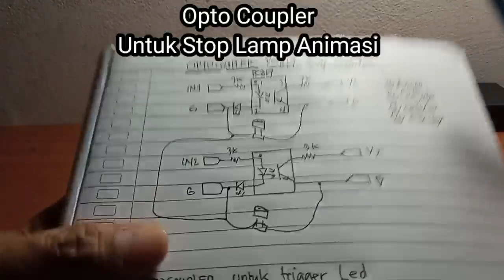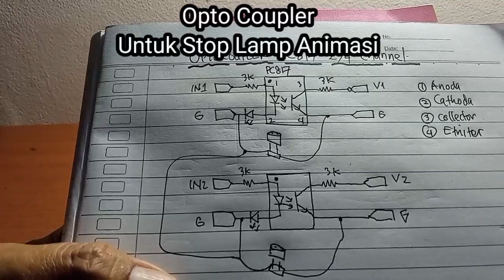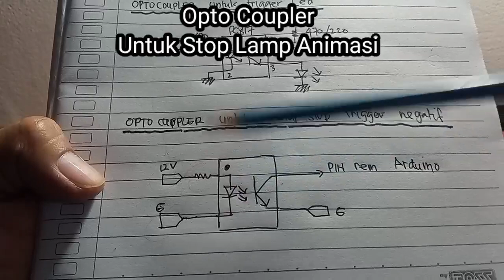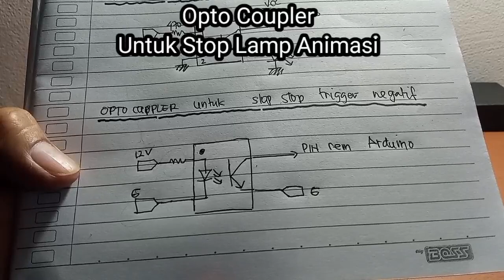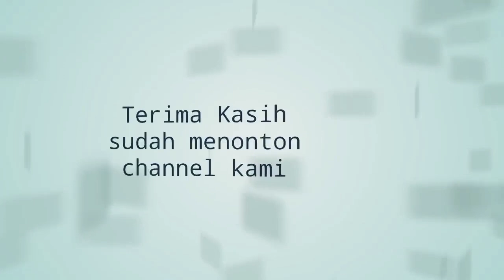Opto coupler untuk trigger stop lamp animasi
Dalam tutorial ini menjelaskan cara pemakaian optocoupler untuk trigger stop lamp animasi arduino

Video lainnya silahkan lihat link di bawah